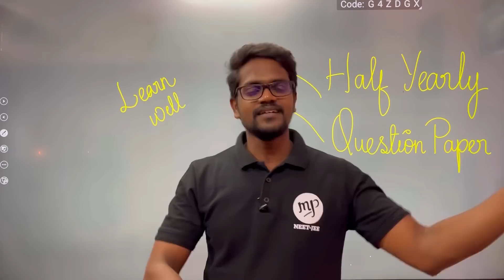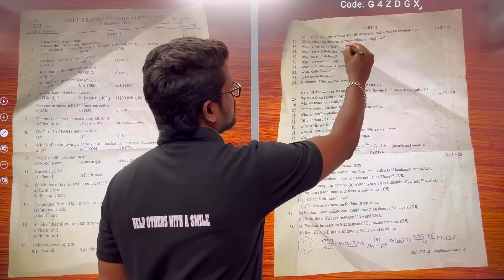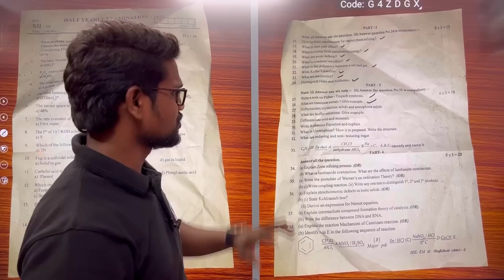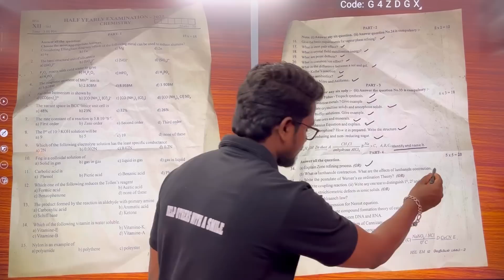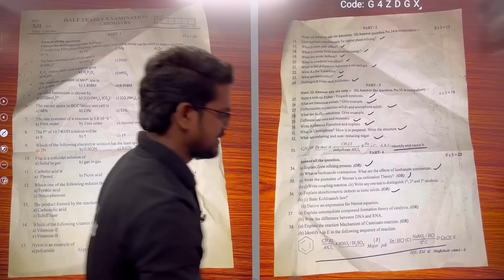Chemistry 12|Half Yearly Exam|Question Paper|Tamil|Muruga MP#murugamp#chemistry#questionpaper